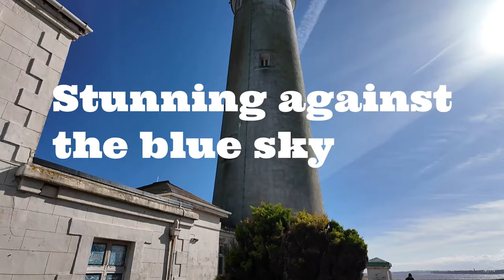VW Camper Van trip to Tynemouth and Whitley Bay, taking in St Mary's Lighthouse.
VW Camper Van Trip to Tynemouth and Whitley Bay, taking in St Mary's Lighthouse. Passing by Long Sands and Cullercotes Bay.